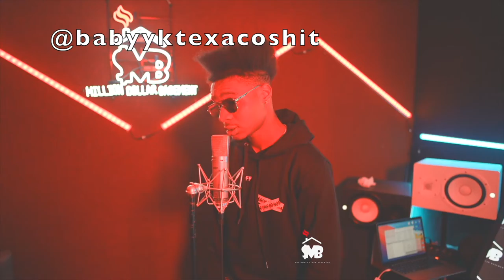PCWWNETWORK | MILLIONDOLLARCOOKUP | BABYYKTEXACOSHIT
THIS WEEK BABYYKTEXACOSHIT STOPS BY FOR A MILLION DOLLAR COOK UP SESSION.

LEAVE FEEDBACK BELOW 🔥🔥🔥

FOLLOW THE MILLION DOLLAR BASEMENT